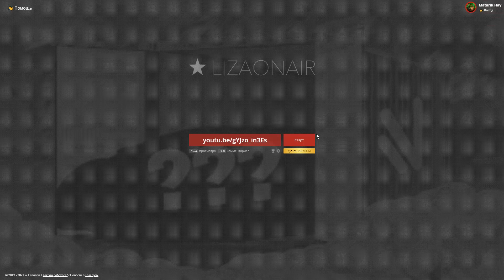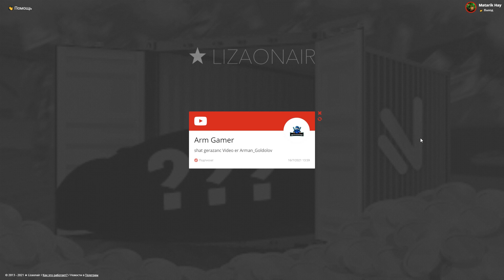ԱՄԵՆԱՍԻՐՈՒՆ ՄԵՔԵՆԱՆ ԴՐՈՇՈՎ?! - ՏԱՉԿԱ նա ՊՌԱԿԱՉԿՈՒ 5 | NAMALSK RP Poseidon